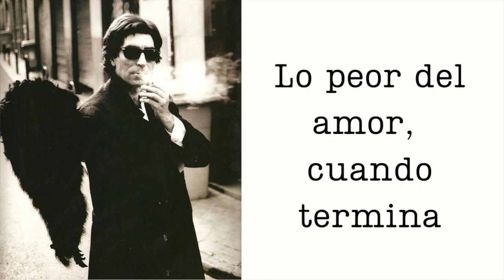Joaquín Sabina - Puntos suspensivos (Voz femenina)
¿Conoces este poema de joaquinsabina?

¿Qué es lo peor del amor cuando termina? Descúbrelo con este vídeo.

¡Que tengas un feliz día!

Si te gusta mi contenido, también puedes encontrarme en Instagram :)